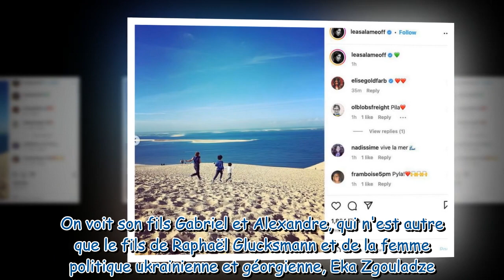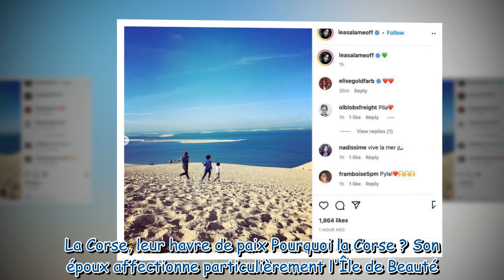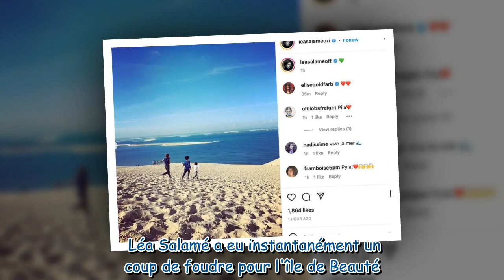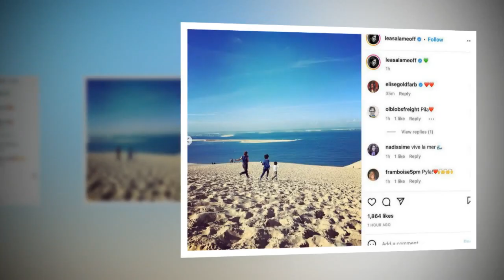Léa Salamé maman : elle partage de rares photos avec son fils et son beau-fils